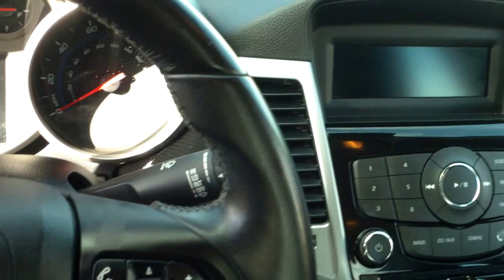2014 Chevrolet Cruze LT Stock#P6382